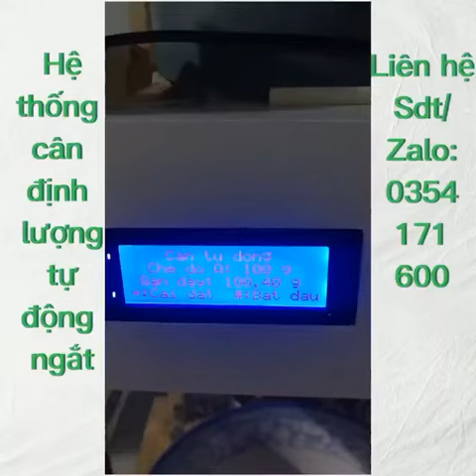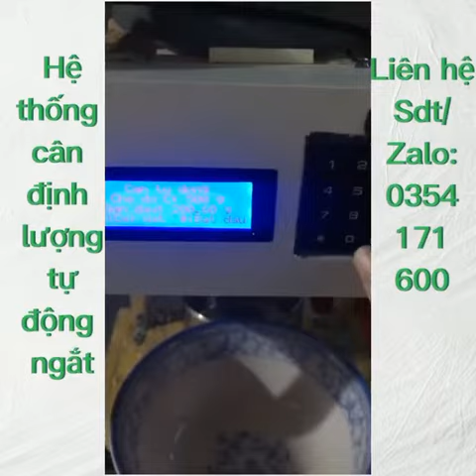[TMT] Test Hệ Thống Cân Định Lượng Tự Ngắt - Cân Tự Động TMT v2.1 - Hỗ trợ/Zalo 0354171600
Điện tử Minh Thư sẽ phản hồi trong thời gian sớm nhất.